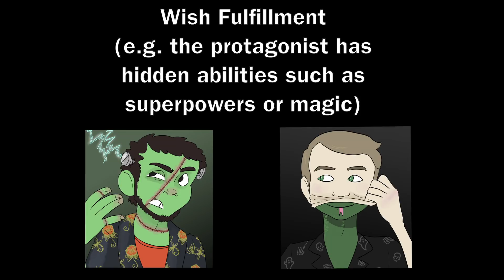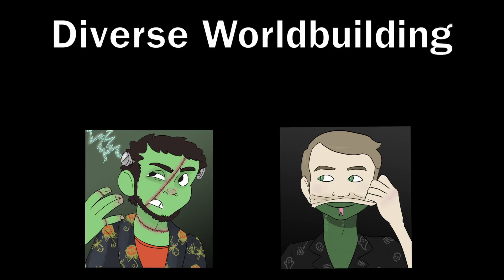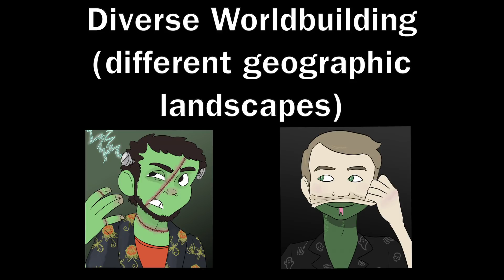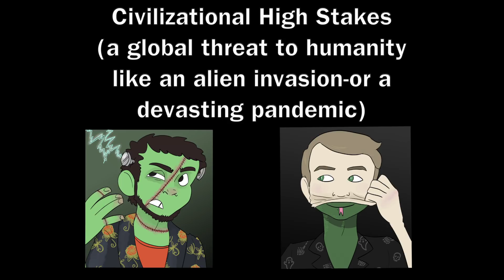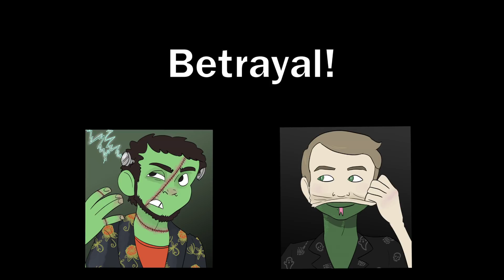Two Professional Writers React To Jeff Bezos' EPIC Writing Advice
Amazon CEO Jeff Bezos has some EPIC advice for EPIC storytelling. There's nothing like an out-of-touch billionaire condescending to the people who do the real work to get those Two Professional Writer Boys riled up and ready eat the rich. Prepare for the most EPIC writing advice you've ever heard!